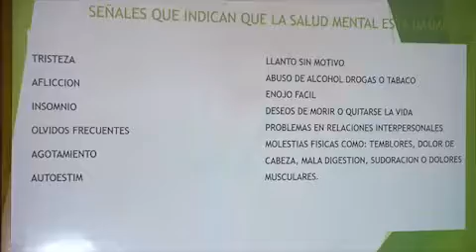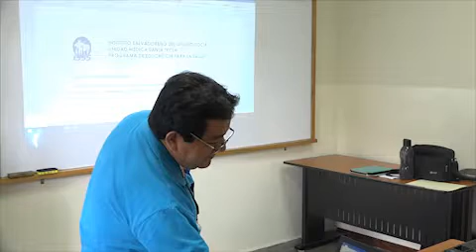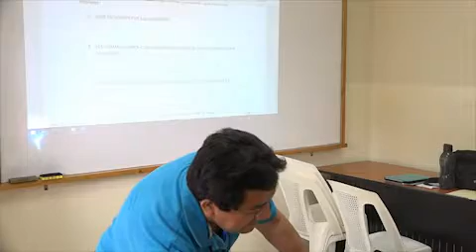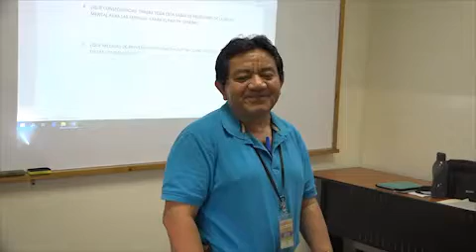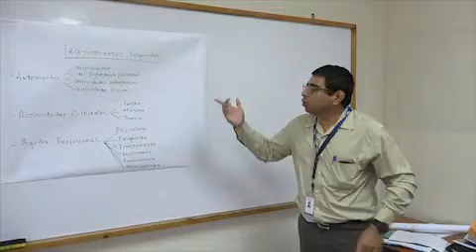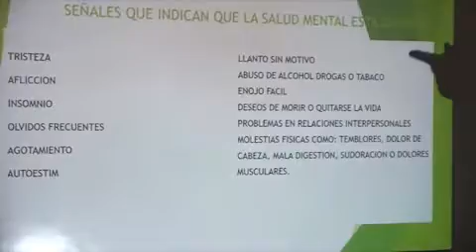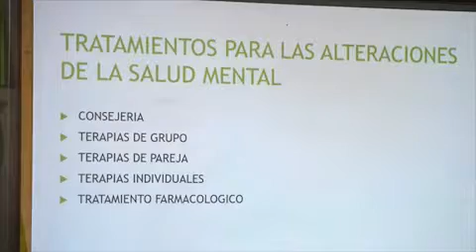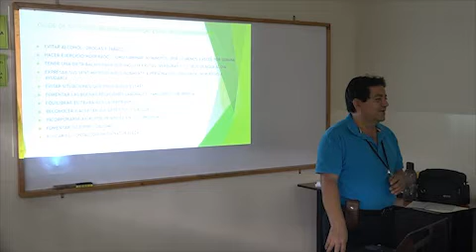ITCA Charla sobre Salud Mental